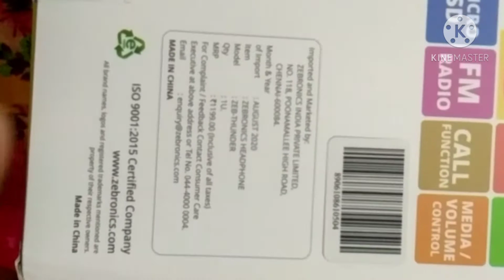👉The best Budget Bluetooth/wired headphone 👌 (Malayalam) Zeb-THUNDER(zebronics) Bluetooth headphone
In this channel you can watch review video s and apps I will try my level best to make you people aware of my videos

I have bought this headphone from Amazon at rs 650/-
The Amazon product link is:

If you need more about this product will upload a review video after a short period of use.